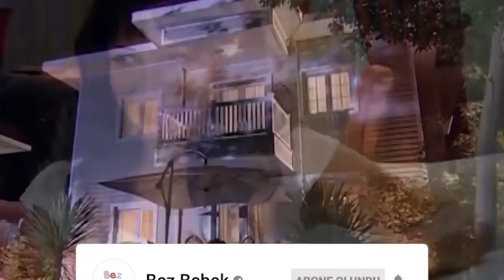Nana, GALATASARAY MAÇINDA SİHİR YAPTI! - Bez Bebek Özel Sahneler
Bez Bebek Özel Sahneler - Nana ilk defa maç izledi.